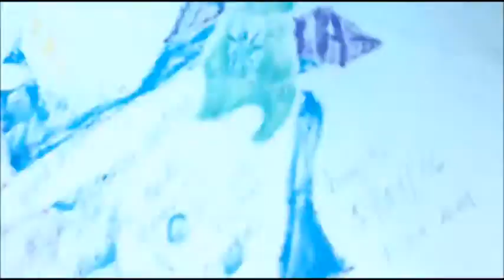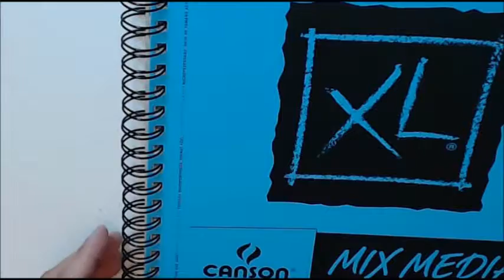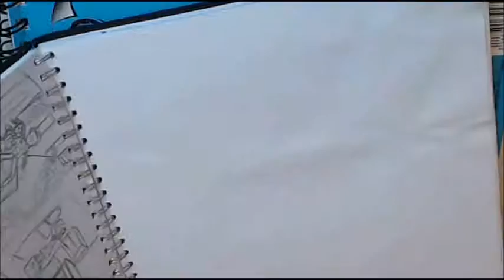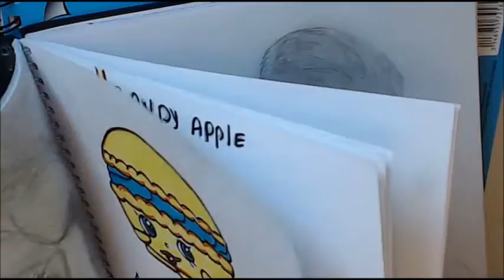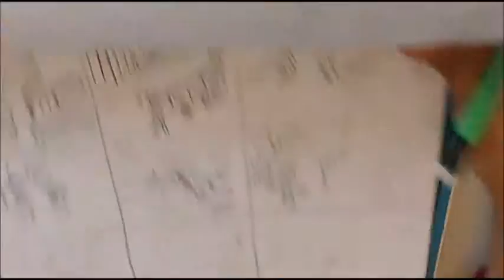Mi Carissa Rose, Fun2draw dibujos y Algunos mios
Aprendiendo a digujar